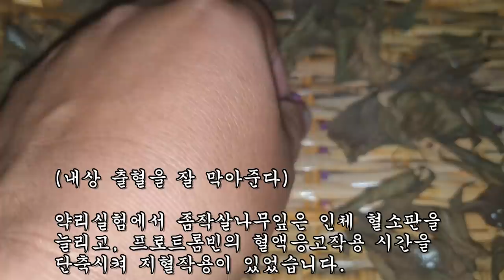이것을 먹으면 내상출혈과 체내염증을 깔끔하게 없앨 수가 있다